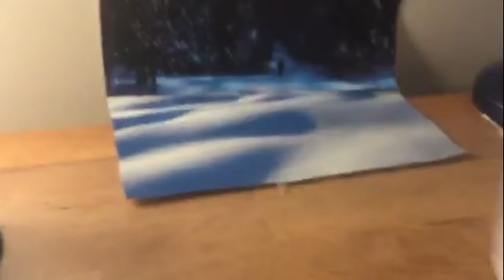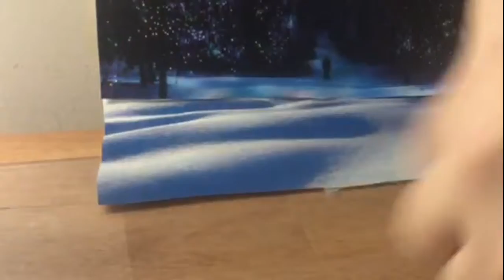FROZEN WATER BOTTLE FLIPS!?! twelve days of spooceness day two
I have bumped my head in a avalanche.